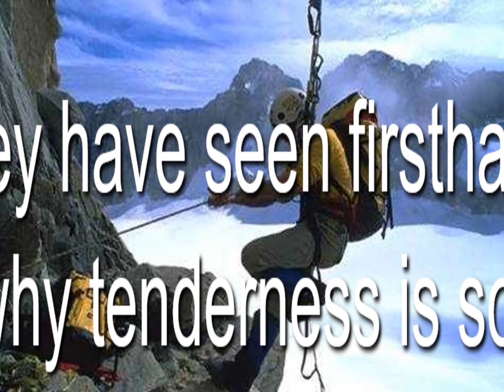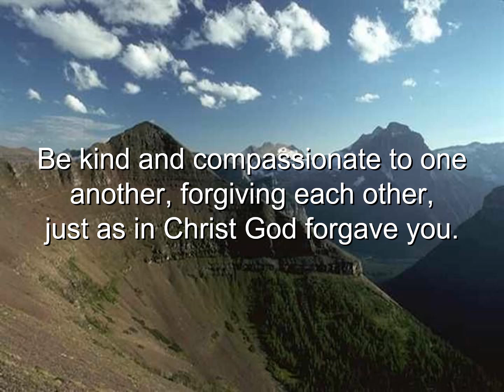The Kindest People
It’s not what happens to us in life that determines the outcome. How we choose to react to what happens makes the difference, whether it will make us better or bitter.